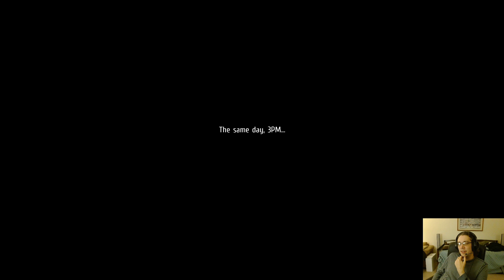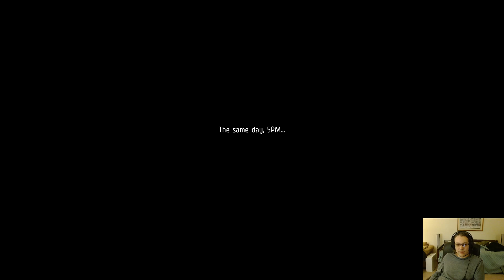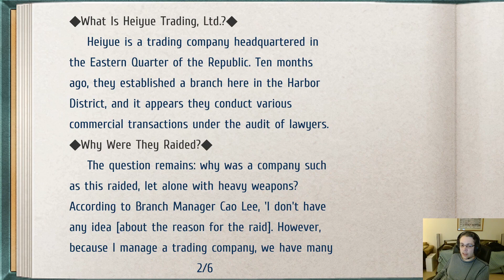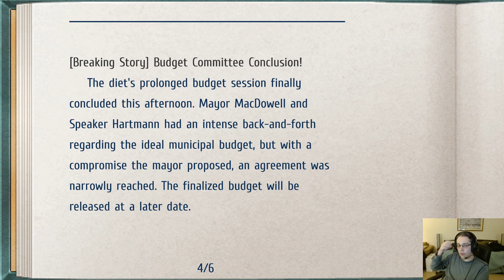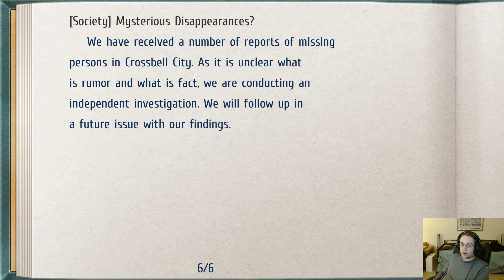Plot Must Wait, There's Cooking To Be Done - The Legend of Heroes: Trails from Zero - Part 63